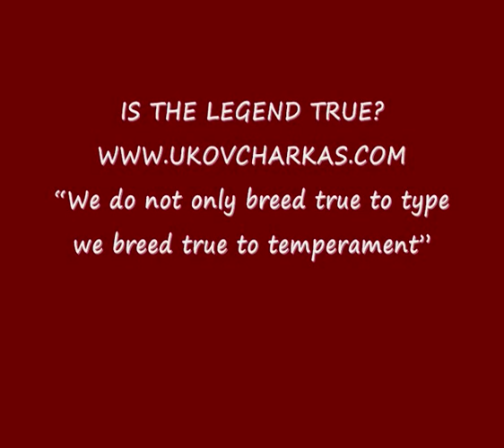DIESEL LEGEND GUARD CAO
GUARDING IS A WAY OF LIFE NOT AN OPTION!